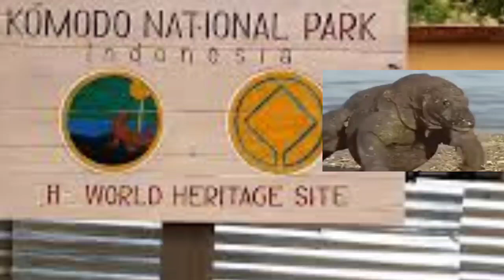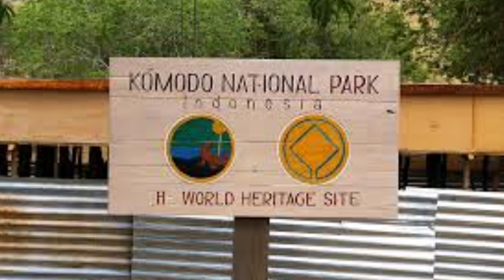world's largest lizard | komodo dragon | wild crocodile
I am anil mishra welcome to our you tube pasu pkshi channel @pashupakshi

This video is of Komodo dragon found in the world's largest lizard and color changing chameleon species, which is a rare animal found in the Komodo forests of Indonesia

यह वीडियो विश्व की सबसे बड़ी छिपकली व रंग बदलने वाले गिरगिट के प्रजाति में पाए जाने वाले कोमोडो ड्रेगन की है जो इंडोनेशिया के कोमोडो के जंगलों में पाये जाने वाला दुर्लभ जंतु की है

Quire solve in this video

1:- komodo dragon and man

2:- komodo dragon attacks
human

3:- komodo dragon

4:- komodo dragon hunting

5:- komodo dragon fight

6:- komodo dragon venom
komodo

7:- komodo dragon eats wild
boar alive

8:- world largest lizard

9:- world largest lizard in
hindi

10:- जंगली मगरमच्छ

11:- Lizard

12:- Chamaeleon

13:- reptiles

14:- wild crocodile

प्लेलिस्ट
पशुपालन और  प्राथमिक पशुचिकित्सा | Animal Husbandry and First Aid

shorts videos का प्लेलिस्ट में आनंद ले  जानकारी, हंसी ठिठोली, तीज त्योहार, व विभिन्न प्रकार के वीडियो आपके ले उपलब्ध है

मेरी कुछ अन्य वायरल वीडियोज और प्लेलिस्ट

1:- गाय भैंस में दूध की कमी और  कैल्शियम की पूर्ति का वीडियो फायदा जरूर होगा

2:-पशु किसान क्रेडिट कार्ड

3:- मिनरल मिक्सर से बांझपन दूर करे

4:- 12 फिट की रस्सी से 5 मिनट में गाय भैंस की मोहरी, मोहरा, पगहा, कैसे बनाये

5:- भैंसों के नश्लो के बारे में जानें